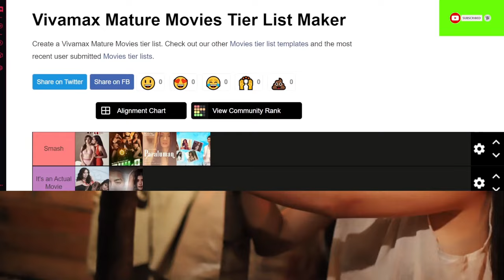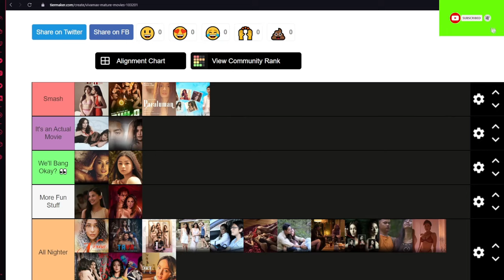Goldboy 🥛 | Selina's Gold Review | @vivamaxph Angeli Khang Gold Aceron Jay Manalo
Good morning to all of my Virgins and simps, it's your boy, the godgamer, Harieth and we are about to review Selina's Gold.

Selina's Gold. This movie is set in 1942, well that explains why people are talking like poets, the setting is in an era where the Philippines are about to get raided by the Japanese.

Angeli Khang's range of acting evolve in my humble opinion but unlike her tamed persona in Girl Friday, we see a different persona here. Perhaps if people saw the trailer, we heard the line "Inumin mo na ang Gatas mo", yes this movie has many gratuitous scenes but it also has tamer scenes.

Plot: K-Krush Angeli Khang upped her acting performance in this masterpiece also starring Gold Aceron and Jay Manalo. Selina's father sells her to Tiago who makes her a sex slave. With the help of Domeng, Tiago's blind slave, she plans their way out of this living hell.